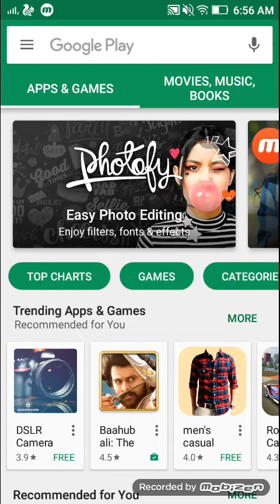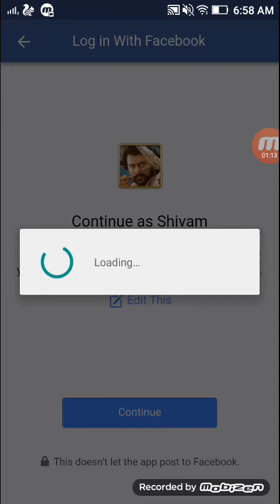कैसे करे फ्री मे बाहुबली 2 Game ,Bahubali opsical game अभी download करे